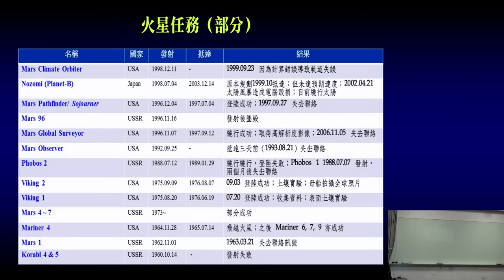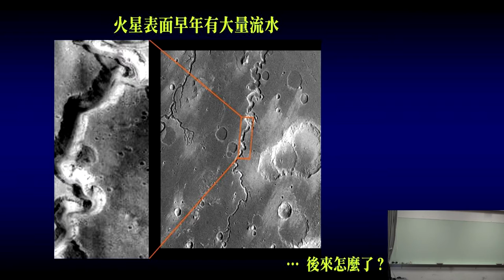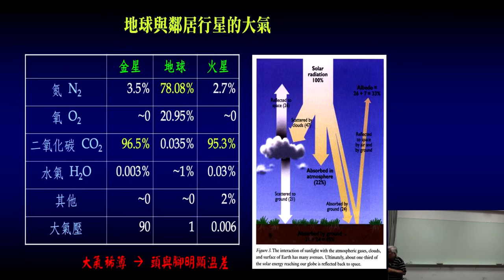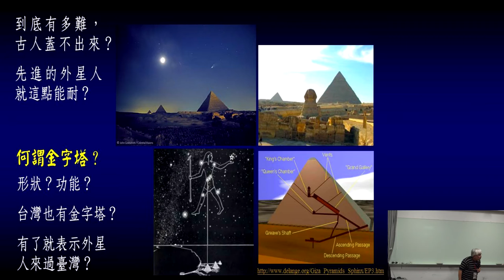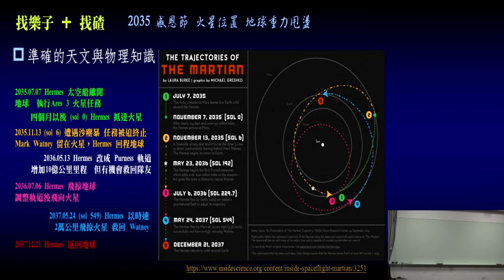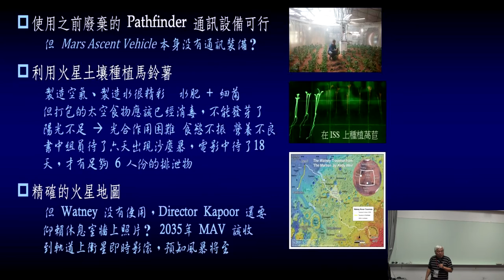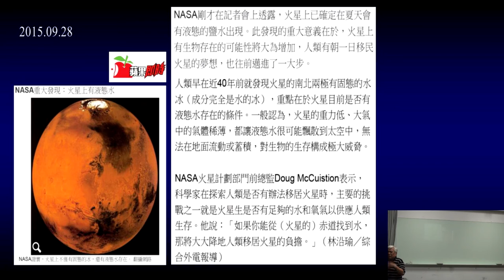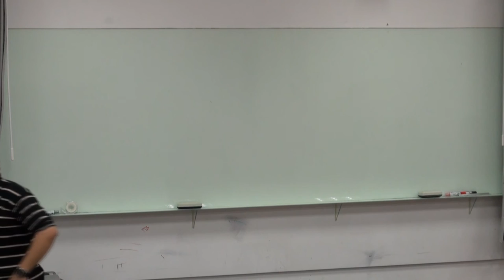[電影裡的COOL科學]「絕地救援」電影 ~ 談火星的科學與太空任務 2/2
天文科普系列演講
主講:  陳文屏  所長  (中央大學天文研究所)
主持:  朱慶琪   教授 (中央大學科學教育中心)
活動期間: 2015年11月13(五)
活動地點:國立中央大學理學院教學館106室
主辦單位:國立中央大學科學教育中心&國立中央大學物理系